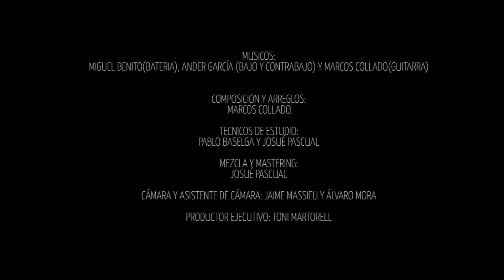Marcos Collado Trio - Suite Completa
Marcos Collado Trio - Suite Completa grabado en Infinity Estudios con A.Mora.

01 Raro 0:00
02 Coleguita Láser 4:55
03 Interludio 8:53
04 L.L.L 11.56
05 Espejo 15:06
06 Ponte Las Gafas 20:11
07 Terso y Suave 25:31
08 Raro 34:05
09 Pandora 35:19